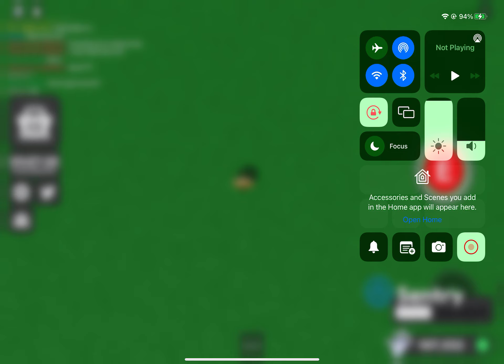Beating an overkill who thinks I’m hacking | slap battles